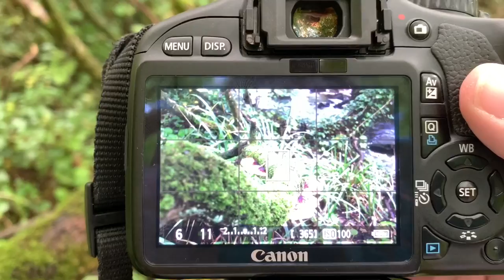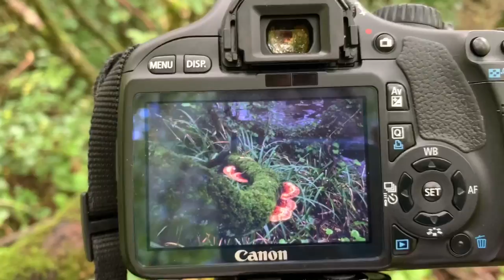Spiders and Streams | More Woodland Photography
Today I’m back at the woodland with a goal to document all I can! This time I found some awesome mushrooms, made friends with a spider and did some long exposure photography on the water. Stick around, we will be back here again soon.